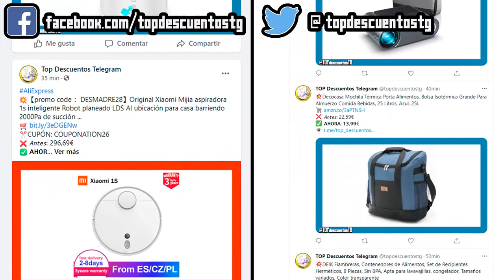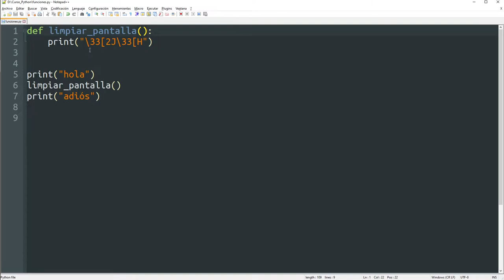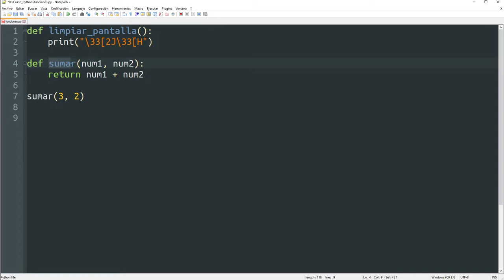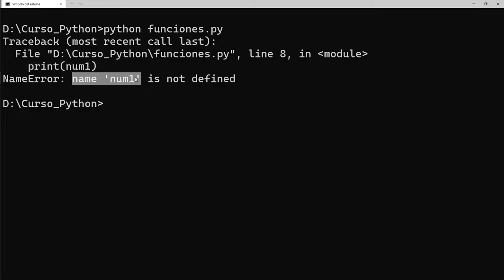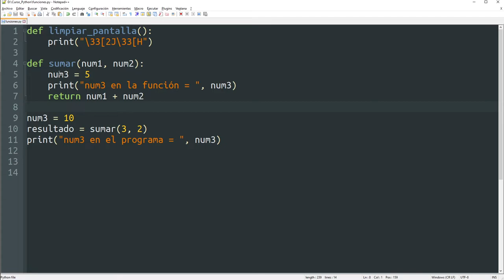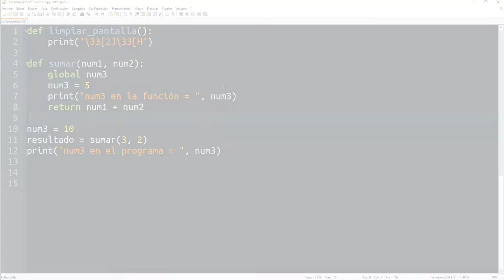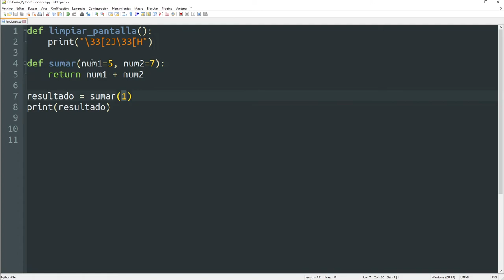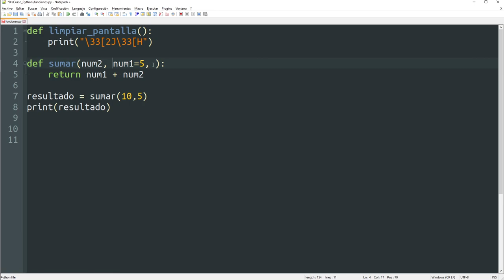009 Funciones [curso Python]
Hoy veremos una de las cosas más útiles a la hora de programar y que más líneas de código nos va a ahorrar: las funciones!!!

ÍNDICE:
00:00 Presentación
00:19 Intro
00:38 ¿Qué es una función?
01:51 Ejemplo básico de una función
03:00 Función con parámetros de entrada
03:50 Función con parámetros de entrada y valor de salida
04:28 Ámbito de las variables: locales y globales
08:18 ¿Cómo modificar una variable global en una función?
09:20 Valores por defecto de los parámetros de las funciones
10:37 ¿Qué valor devuelve una función por defecto?
11:11 Parámetros posicionales y por nombre
12:34 Orden de los parámetros
13:21 Despedida
13:34 Outro